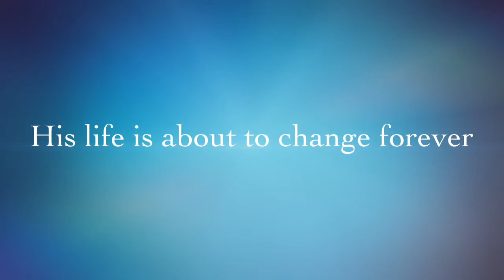Percy Jackson Trailer: Katie & Jackson